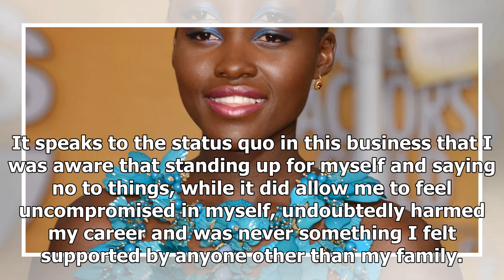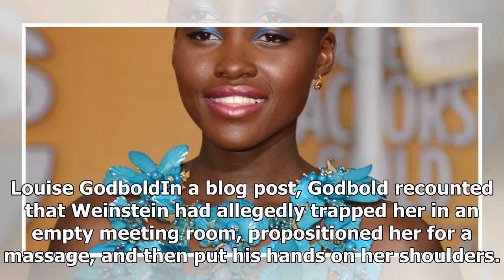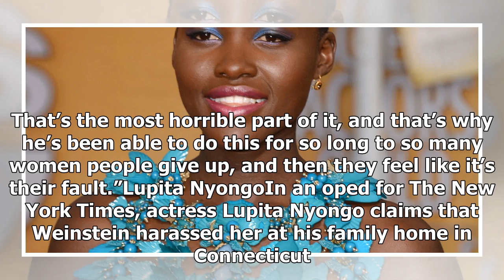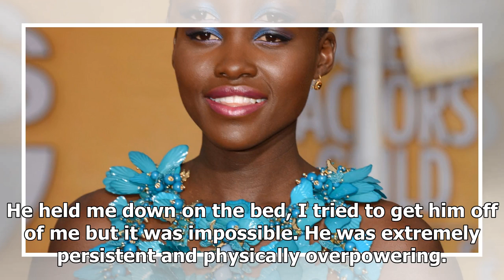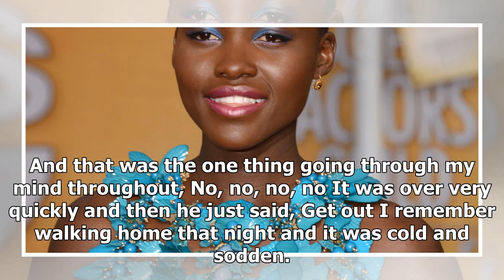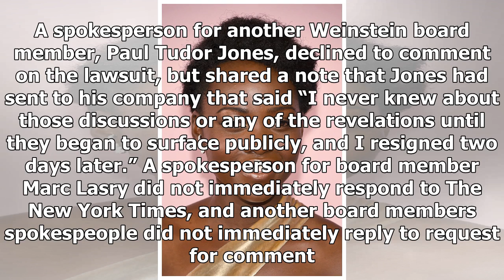Latest News Today - Lupita nyongo said harvey weinstein ually harassed her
Latest News Today - Latest News Today - Lupita nyongo said harvey weinstein ually harassed her

On October 5, The New York Times published allegations against film mogul Harvey Weinstein by women who say he ually harassed them. Following that article, The New Yorker published its own investigation, revealing three women had accused Weinstein of rape. In the following days, many more women have come forward with allegations. Over the months since the story first came to light, over 30 women have come forward with allegations against Weinstein. Weinstein responded to The New York Timess init...